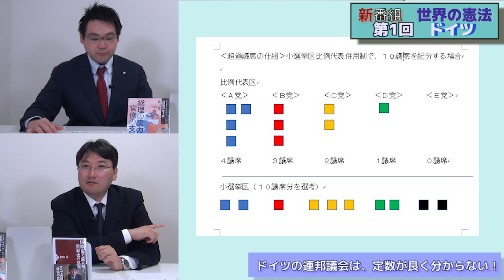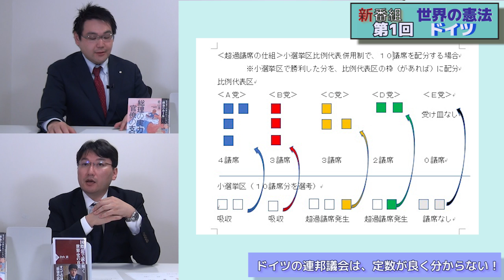【8月1日配信】新番組！世界の憲法「第1回ドイツ～9月の総選挙の予習をしよう！」小野義典 平井基之【チャンネルくらら】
ドイツの憲法典は「憲法」ではない？連邦参議院は議員が誰からない！